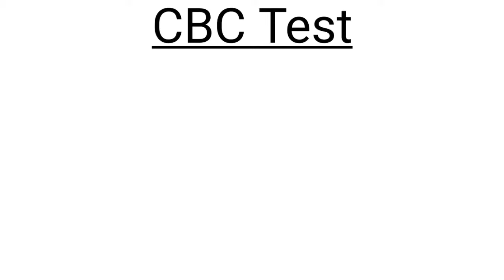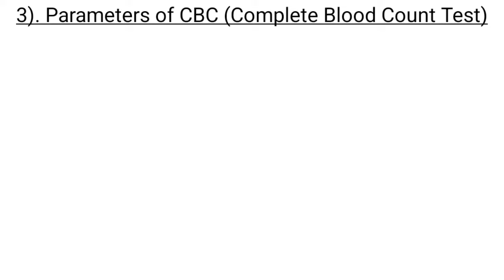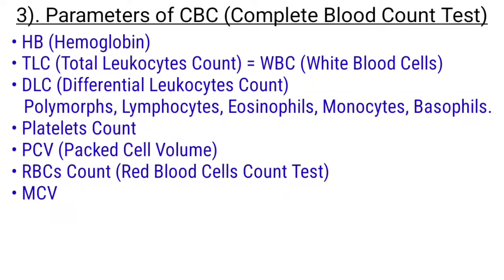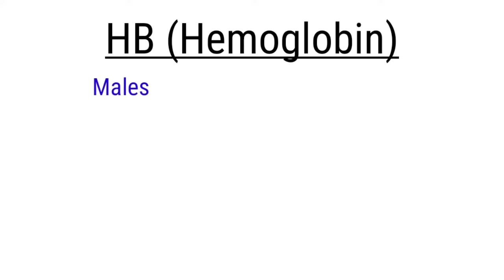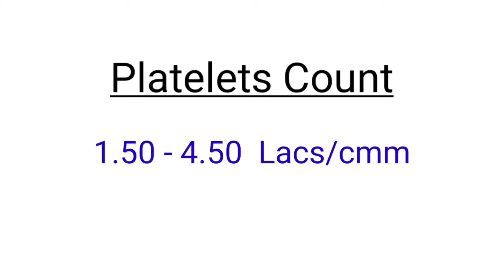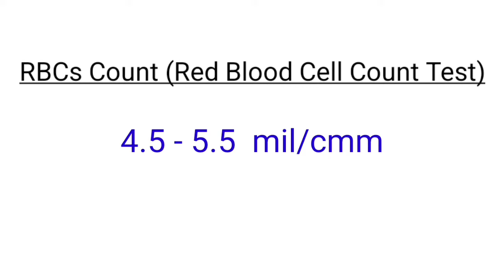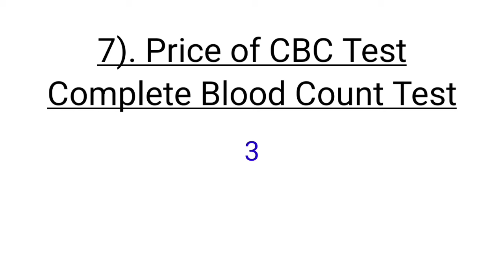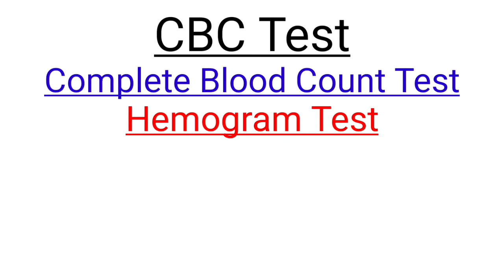CBC Test in hindi | Complete blood count test in hindi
Today's topic is CBC Test (Complete Blood Count Test)
CBC (Complete Blood Count Test) It is the remedy for many diseases. Can be done to find out, as if there is some kind of infection have had or have had body swelling, anemia, cancer, or blood cancer which is called leukemia, or there is an autoimmune disease, autoimmune What is disease - Our body has the ability to fight diseases, which Starts working against us, which can cause many diseases There is about 5.5 liters of blood in our body.

CBC is called complete blood count in Hindi, it is called hemogram test. It is also said, CBC (Complete Blood Count Test) is the highest One of the tests to be done is if the person has any kind of problem. If it happens, then after understanding the problem, the tests that the doctor writes, CBC test is included in 90% of the cases, it is a simple and very is a common test.

Parameters of CBC (Complete Blood Count Test)
• HB (Hemoglobin)
• TLC (Total Leukocytes Count) = WBC (White Blood Cells)
• DLC (Differential Leukocytes Count)
   Polymorphs, Lymphocytes, Eosinophils, Monocytes, Basophils.
• Platelets Count
• PCV (Packed Cell Volume)
• RBCs Count (Red Blood Cells Count Test)
• MCV (Mean Corpuscular Volume)
• MCH (Mean Corpuscular Hemoglobin)
• MCHC (Mean Corpuscular Hemoglobin Concentration)
• RDW (Red Cell Distribution Width)